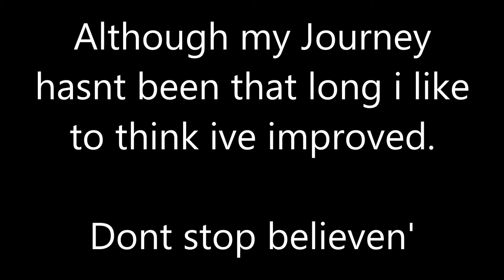first year of cosplay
so its been a few months over a year since I started officially cosplaying, so last month I made this to see my progress. I lost a lot of pictures from last year and early this year(because im a dumb dumb,) so there is stuff missing. I forgot to upload it because we have so many videos queued up in my video folder. im not even joking, we have close to 30.
Today we are leaving for a 10 day trip where internet will not be available, so I decided to leave you with this for the time being. we will be filming on said trip so we will have some vlogish/cosplay stuff when we get back.
honestly having so many queued is just in case something happens and we cant make videos, that way we can keep the channel going. but anyway, I hope this is as cool to you as it is to me.